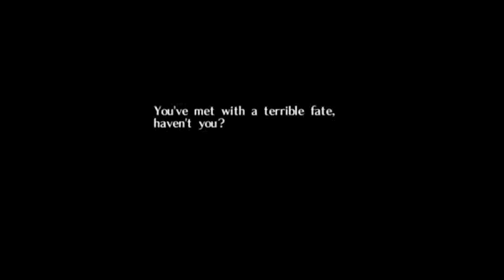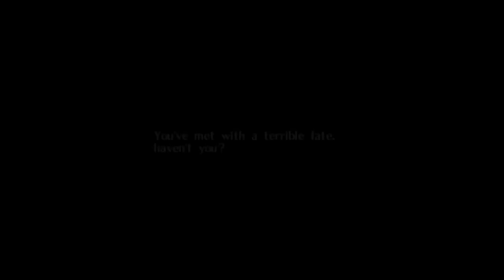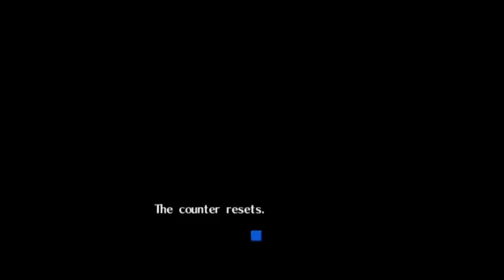"Ben Drowned" Scary Stories from The Internet | Classic Creepypasta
This is a classic creepypasta scary story, one of the originals in the genre, posted by Alex Hall (Jadusable). when they posted this story, they also uplaoded the footage to his youtube channel, which you can find here:

Let me  know if you think i should do more Classic creepypasta stories like this!

00:00 Part 1 – Day 4
19:38 Part 2 – Ben
29:23 Part 3 – Drowned
31:33 Part 4 – Jadusable
35:03 Part 5 – The Truth